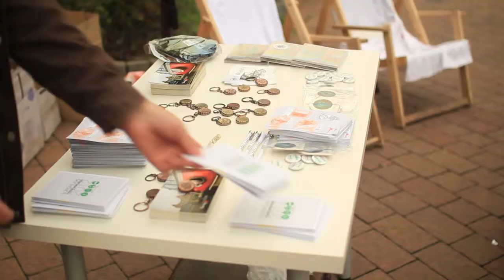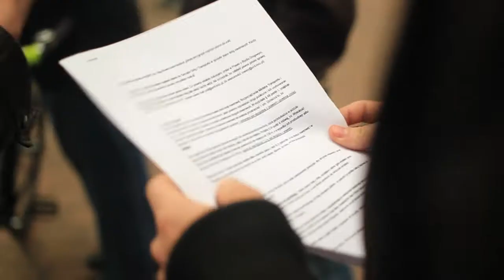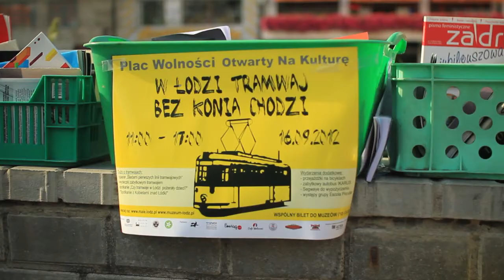ETZT 2012 - Parking Day w Łodzi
Z okazji Europejskiego Tygodnia Mobilności (Europejski Tydzień Zrównoważonego Transportu) zorganizowany został park(ing) day na parkingu prowadzącym do centrum handlowego Manufaktura. Odbyło się także spotkanie Cafe Rower.
Na placu Wolności jeździły zabytkowe tramwaje MPK i TOnZ, zabytkowe rowery oraz zabytkowy autobus Ikarus.